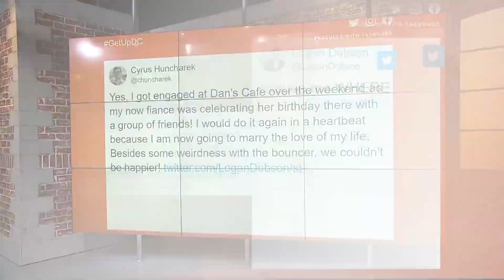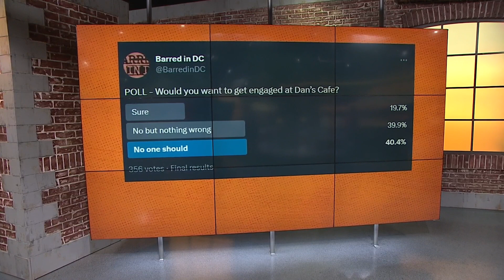News of engagement at DC's Dan's Café goes viral | It's A DC Thing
Love was in the air at the legendary dive bar in Adams Morgan.